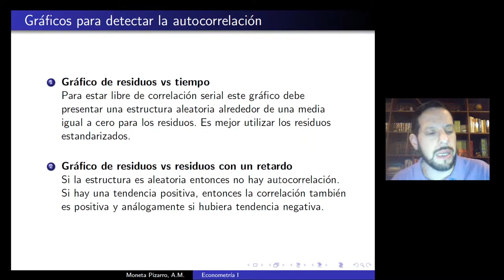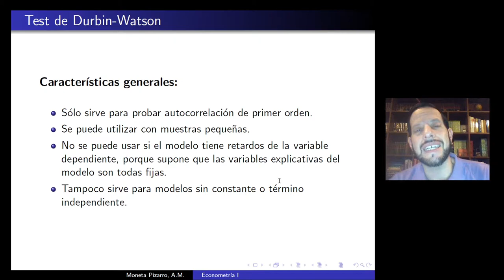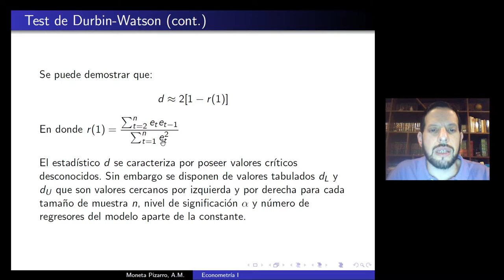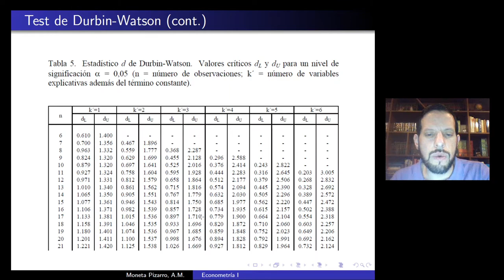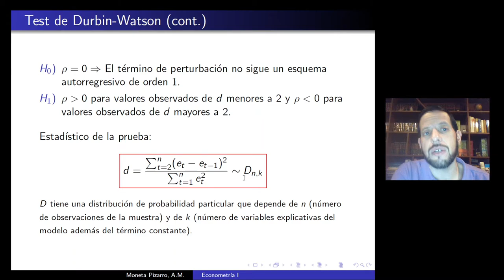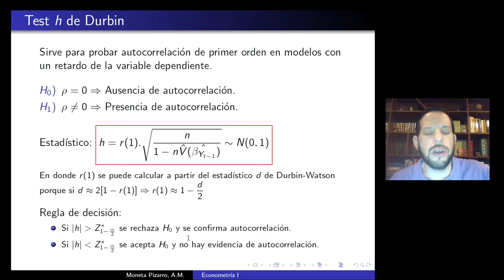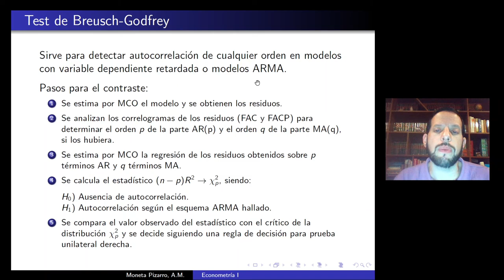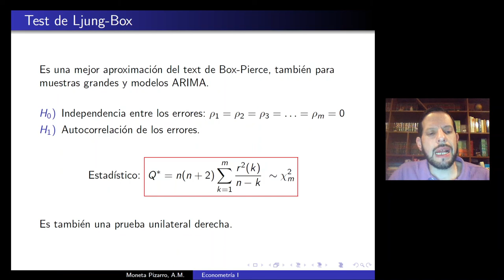Unidad 6 Clase 3 Econometría I Moneta Pizarro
Temas: Métodos para detectar autocorrelación.